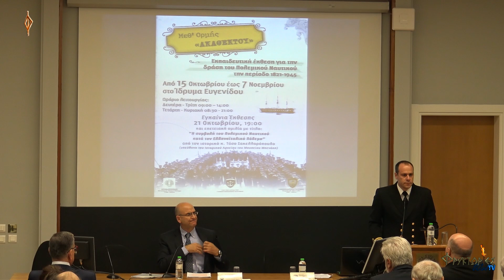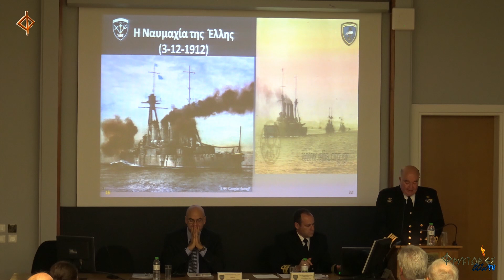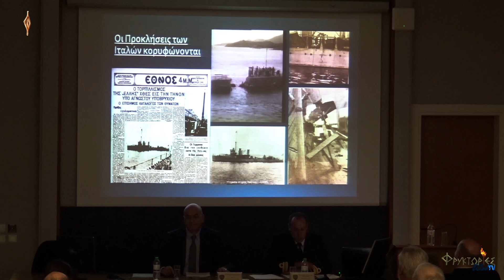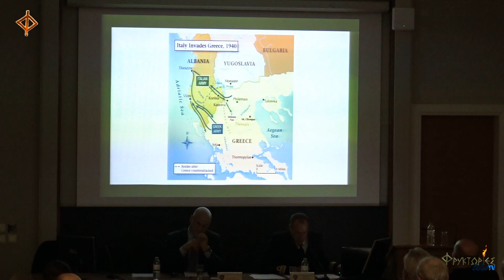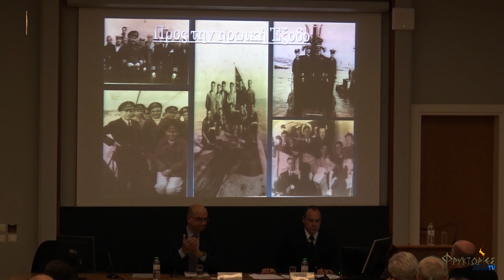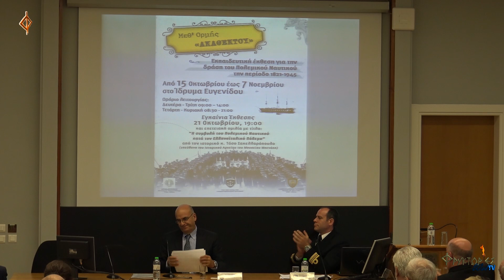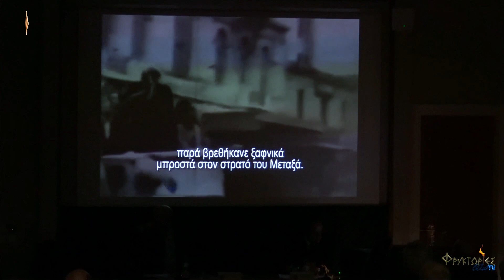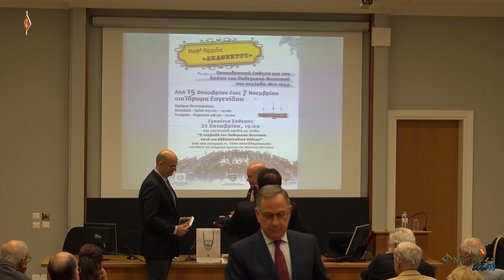«Μεθ' Ορμής Ακαθέκτου». Παρουσίαση της φορητής έκθεσης της Υπηρεσίας Ιστορίας Ναυτικού.